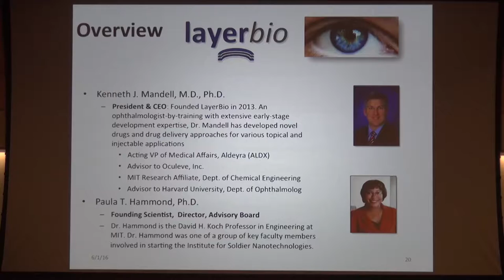Fireside Chat with Paula Hammond (KI) and Ken Mandell (LayerBio)